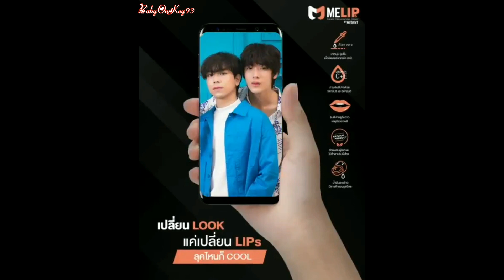200805-201105 1stPresenter Melips Medent (Jimmy Tommy / Mii2)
Special Credit : AoftionDMD, MEDENT_OFFICIAL, MELIPs_byMEDENT, Crystals_Zaa, MELIPs FB, Tiktok jimmy.jimmoi, Tiktok tommy7d, jm_moi Twitter